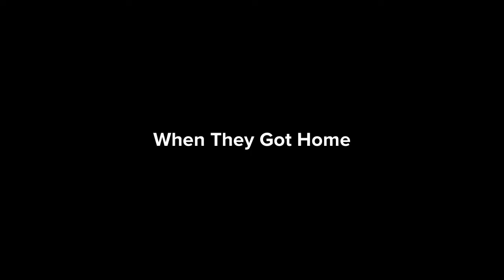Heather Behave During Her Vaccine And Gets Ungrounded 💉